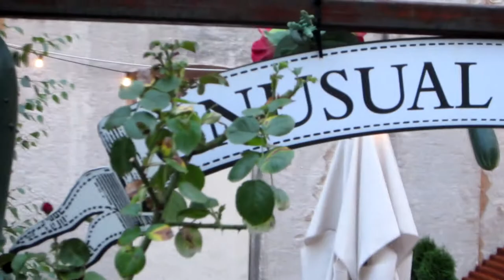Glasba v stari Ljubljani - Let me take you on a trip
julij 2019, Mestni trg